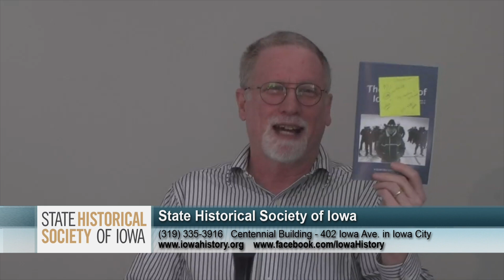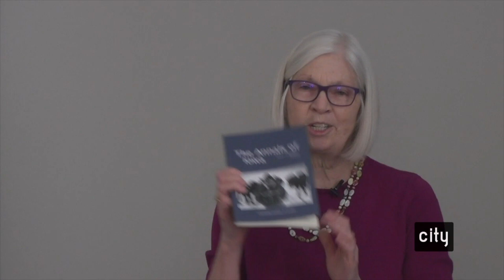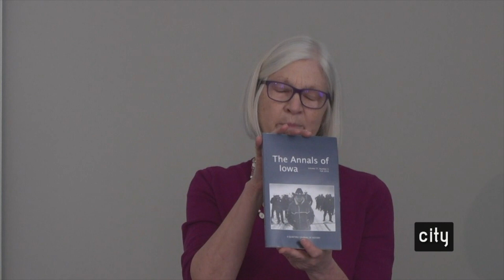Iowa Stories: Nuclear Power on Trial: The Acquittal of the Palo 13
For the first event in Iowa Stories, a new lunch-hour lecture series, Sharon Lake of Iowa City discusses why 13 protesters were arrested in 1979 at the nuclear power plant in Palo, Iowa, and why a jury found them not guilty.